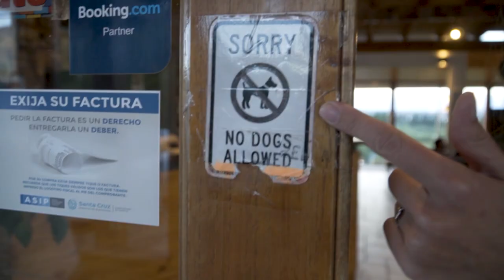Perito Moreno Glacier | Ep. 29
Perito Moreno Glacier is a part of the Patagonia Ice Field which is the 3rd largest ice field in the world.  This glacier is rare in that it is non retreating, nearly all of the glaciers around the world are retreating, or have disappeared entirely, due to global warming, but Perito Moreno continues to accumulate mass at a rate similar to that of its loss. It was one of the most amazing things we saw in Argentina!

Traveling Atlas was created to capture our moments of taking risk, building connections, and seeing the world. We will be staying in each country we visit for about a month in order to experience cultures to our maximum capacity and to inspire others that they can do the same.